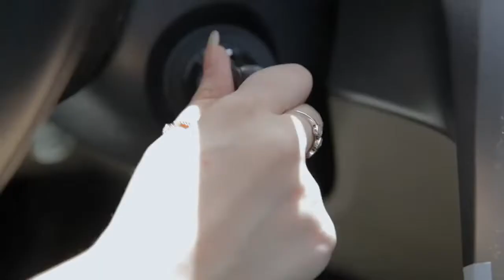Feminist Arabia Rap (But Anything Haram Boosts the Sound by 5 dB)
Don't report her to the Saudi authorities or anything faggoty pls

Thx